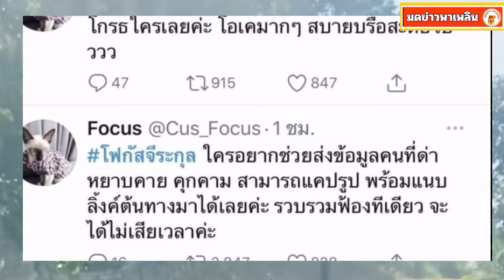โฟกัส ทวีตข้อความรัวๆ หลังคนเป็นห่วง